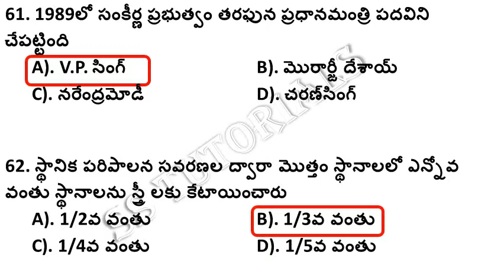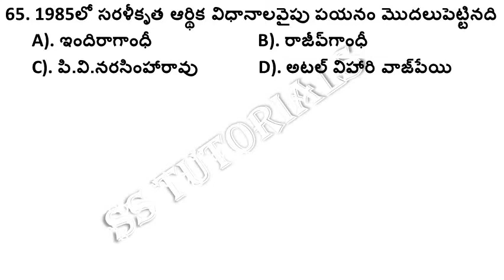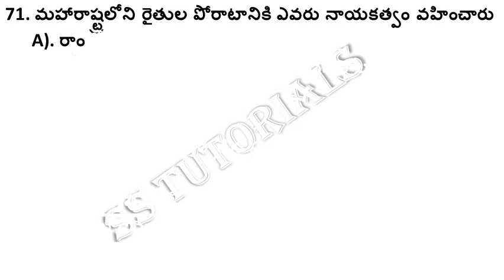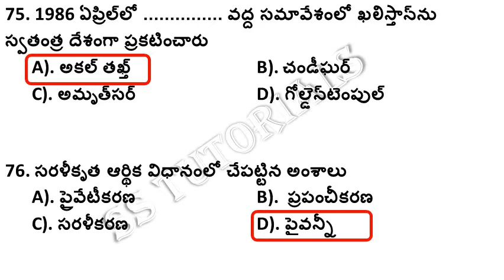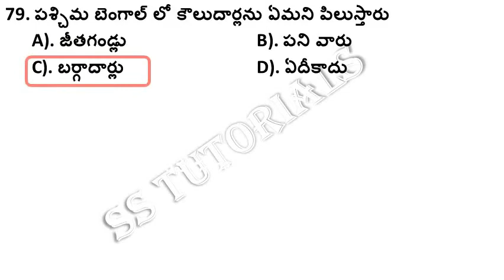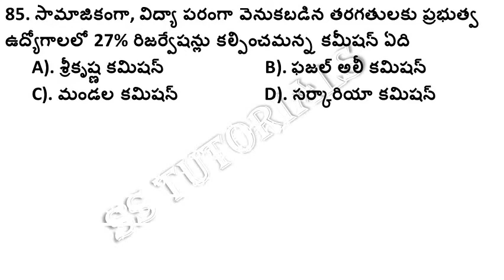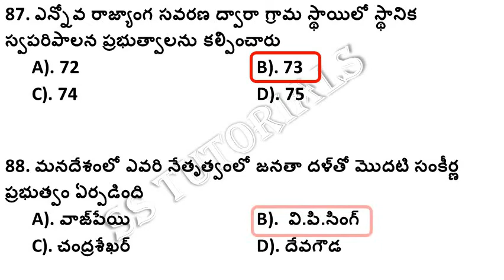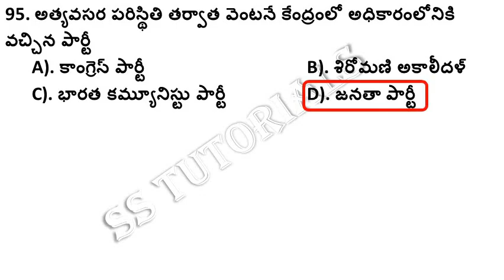Social Bits in Telugu for All Competitive Exams || రాజకీయ ధోరణుల ఆవిర్భావం (1977-2000)